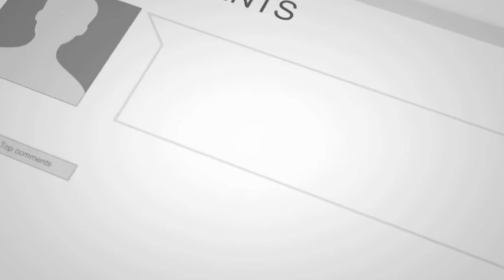టాలివుడ్ నెం1 స్థానం ఆ హీరోదే.. ? Who Is Tollywood No 1 Hero 2019 | Mahesh babu | Jr NTR